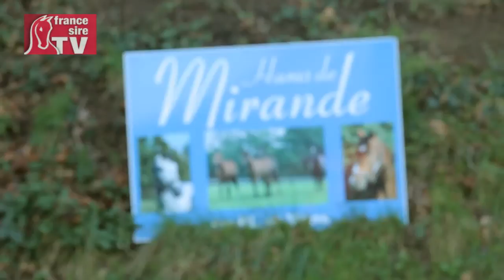RDE 2014 : Haras de Mirande (Al Namix, Konig Turf, Saddex)